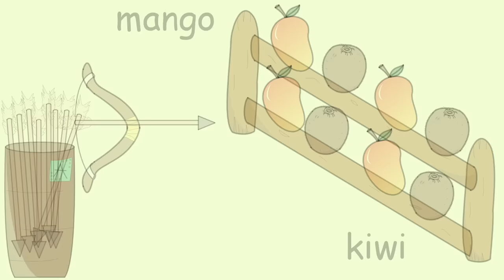Fruit Songs + More Nursery Rhymes | English Tree TV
Sing along with the best Fruit Songs by English Tree TV in this long-play compilation video. Learn, sing, and dance along with popular songs and nursery rhymes. Let's start this collection of nursery rhymes with the Indiana Jones Fruit Song for kids! Hope you enjoy!

Other Places To Watch:
► AMAZON VIDEO